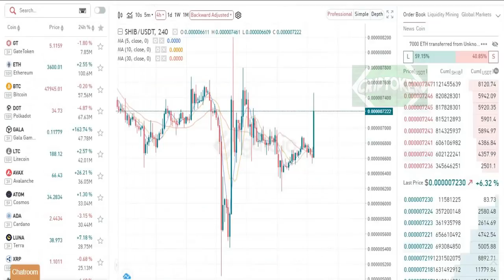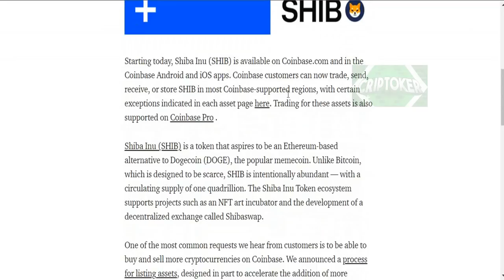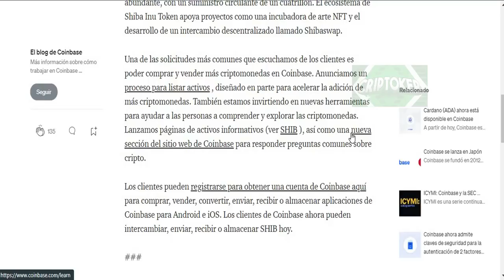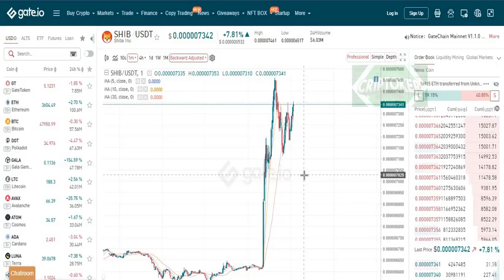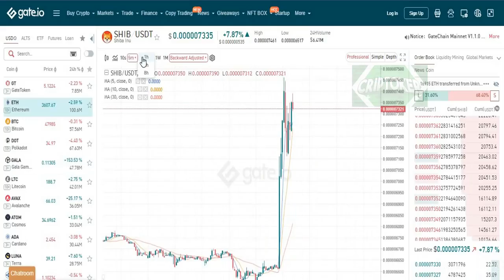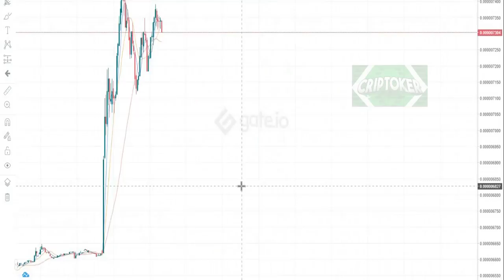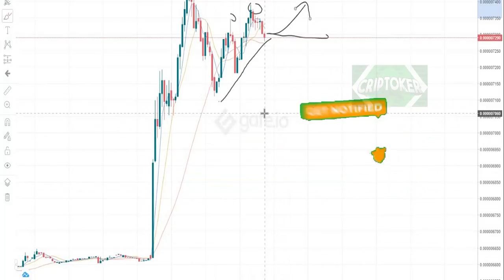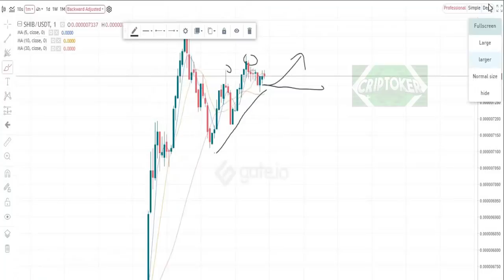SHIBA INU🚀TO THE MOON GRACIAS COINBASE.COM🔥TRADING $SHIB🔥 BINANCE US & COINBASE.COM LLEGARA 1 DOLAR?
SHIBA INU🚀TO THE MOON GRACIAS COINBASE.COM🔥TRADING $SHIB
• • INTERES • •
✅500TRX TRON MINERIA RETIRO SOLO PARA SUSCRIPTORES👇
• • INTERES • •
✅APRENDE DE UNA BUENA VEZ UN BUEN SISTEMA DE TRADING👇
• • SOCIAL • •
✅TELEGRAM OFICIAL DEL CANAL GRUPO PREGUNTAS Y RESP.!👇
✅CONTACTO Profesional y Negocios📥
A partir de hoy, Shiba Inu (SHIB) está disponible en Coinbase.com y en las aplicaciones Coinbase para Android e iOS. Los clientes de Coinbase ahora pueden intercambiar, enviar, recibir o almacenar SHIB en la mayoría de las regiones compatibles con Coinbase, con ciertas excepciones indicadas en cada página de activos aquí . El comercio de estos activos también es compatible con Coinbase Pro .
Shiba Inu (SHIB) es un token que aspira a ser una alternativa basada en Ethereum a Dogecoin (DOGE), el popular memecoin. A diferencia de Bitcoin, que está diseñado para ser escaso, SHIB es intencionalmente abundante, con un suministro circulante de un cuatrillón. El ecosistema de Shiba Inu Token apoya proyectos como una incubadora de arte NFT y el desarrollo de un intercambio descentralizado llamado Shibaswap.
Una de las solicitudes más comunes que escuchamos de los clientes es poder comprar y vender más criptomonedas en Coinbase. Anunciamos un proceso para listar activos , diseñado en parte para acelerar la adición de más criptomonedas. También estamos invirtiendo en nuevas herramientas para ayudar a las personas a comprender y explorar las criptomonedas. Lanzamos páginas de activos informativos (ver SHIB ), así como una nueva sección del sitio web de Coinbase para responder preguntas comunes sobre cripto.
Los clientes pueden registrarse para obtener una cuenta de Coinbase aquí para comprar, vender, convertir, enviar, recibir o almacenar aplicaciones de Coinbase para Android e iOS. Los clientes de Coinbase ahora pueden intercambiar, enviar, recibir o almacenar SHIB hoy.
Tenga en cuenta: Coinbase Ventures puede ser un inversor en los proyectos de criptografía mencionados aquí y, además, Coinbase puede mantener dichos tokens en su balance general para fines operativos. Una lista de las inversiones de Coinbase Ventures está disponible . Coinbase tiene la intención de mantener su inversión en estas entidades en el futuro previsible y mantiene políticas internas que abordan el momento de la disposición permisible de cualquier activo digital relacionado, si corresponde. Todos los activos, independientemente de si Coinbase Ventures tiene un inversor o Coinbase tiene para fines operativos, están sujetos a las mismas pautas de revisión estrictas y al proceso de revisión.